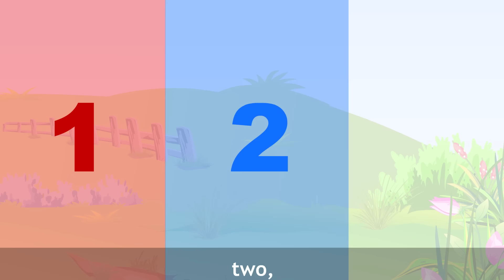Hop A Little Jump A Little | Kids English Rhymes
Here we bring you the popular, "Hop A Little Jump A Little | Kids English Rhymes", for your little child to recite and learn. Enjoy this amazing animated video and make your child learn English Poems.

Its Lyrics are:
Hop a Little, jump a little,
one, two, three,
Run a little, skip a little,
Tap, tap one knee,
Bend a little, stretch a little,
nod your head;
Yawn a little, sleep a little,
in your bed.

Kidzinga is a destination for toddlers to SING, LEARN, NURTURE and PLAY.
It offers traditional nursery rhymes that are produced to engage toddlers in upbeat songs and also aims to entertain and educate,along with super fun. Also, watch your favourite The Wheels of the Bus,Old MacDonald had a Farm, the Bingo Song, Twinkle Twinkle Little Star, Incy Wincy Spider, I'ma Little teapot, Hickory Dickory Dock and many many more rhymes here!